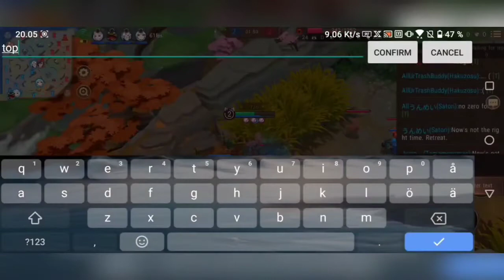Smash them up! part.2|Satori Gameplay|Onmyoji Arena|Season 10 Rank|決戰！平安京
Artist: Musiness